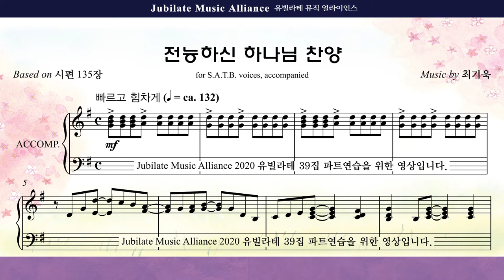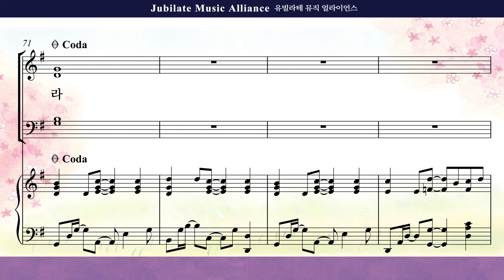[유빌라테 39집]15. 최기욱 - 전능하신 하나님 찬양 Tenor